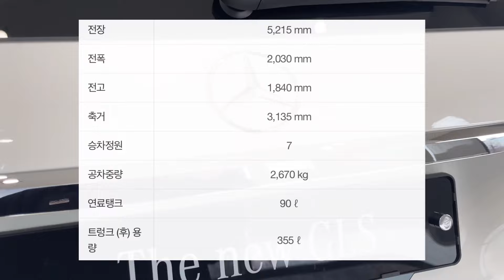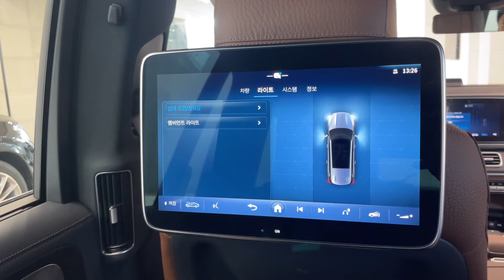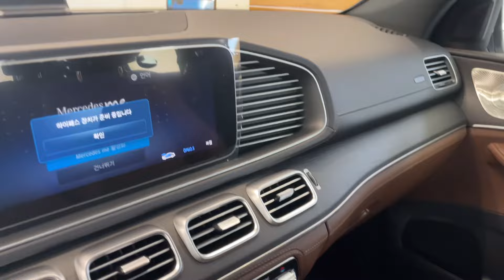메르세데스-벤츠 GLS580 | 처음보는 벤츠 그릴 | 그래도 BMW X7은 이기겠지?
페이스리프트된 벤츠GLS580을 둘러 보고 왔습니다 넓어서 좋은데, 가격은 역시 넘사벽!